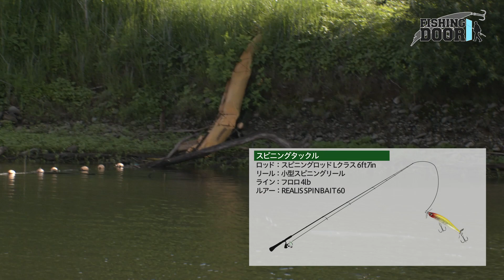【バス釣り】初めてのレイクを攻略・津久井湖バスフィッシング【FISHING DOOR】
神奈川県の北部に位置する津久井湖は都心から約１時間半で行ける人気のバスフィールド。
今回はDUOフィールドスタッフの真崎悠汰が津久井湖を初めて訪れる。
ポイントも魚の状況もわからない状況の中で、どのような釣りを展開していくのか。
一つのポイントでわかること、一つのルアーをキャストしてわかること、ルアーアクション（縦、横の動き）でわかること。
それぞれが一つずつ重なり合って釣果につながるバスフィッシングの面白さをお楽しみ下さい。

出演：DUOフィールドスタッフ 真崎悠太
ロケ地：神奈川県津久井湖